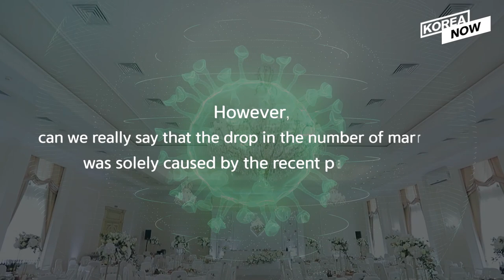Is Coronavirus threatening marriage in Korea or is it social pressure?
Recently, there has been a steady decline of younger Koreans getting married and last year, the numbers fell to an all-time low. Recent government data showed that the percentage of marriages plummeted in 2020, including international marriages. Many assumed that the decline was accelerated by the spread of the novel coronavirus infection as people were unable to hold large-scale events with preventive measures in place. Watch this video for more information.